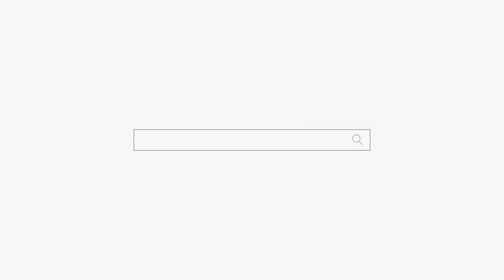남편하고 이혼 하려고 능력을 키우는 여자 용군TV 매화도령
남편하고 이혼 하려고 능력을 키우는 여자 용군TV 매화도령 천안점집 평택점집 안성점집 유명한점집 용한점집

됩니다.